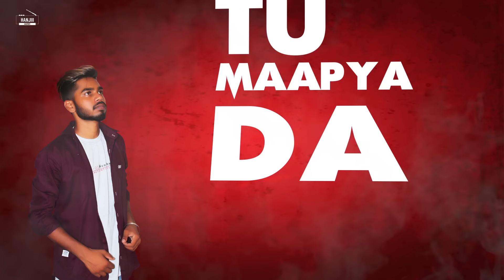CHITTA (Full Song) Nav Dolorain | Latest Punjabi Song 2018 - Hanjiii Music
Don’t Do Drugs , This Song Just For Entertainment

Song - CHITTA
Singer - Nav Dolorain
Lyrics - Pinder Khanowal
Presentation - Harry Sangha
Special Thanks - Hanjiii Group, Bandookh Records , Crack Mehkma
Media Partner - Dj Youngster
Publicity Design -Garry Nawaab
Lyrical Video - Garry Nawaab & Sunny Kamboz
Online Promotion - All Snapchat Family